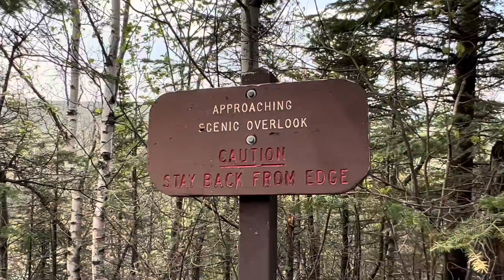Birthday Hike!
A Birthday Hike up Mt. Oberg overlooking Gitchee Gumee (Lake Superior)!

What a wonderful birthday infused with Connection, sweetness, and Nature!

Here's to many more!

xoxo,

U.B.

More wondrous music from the beyond talented Scott Buckley!